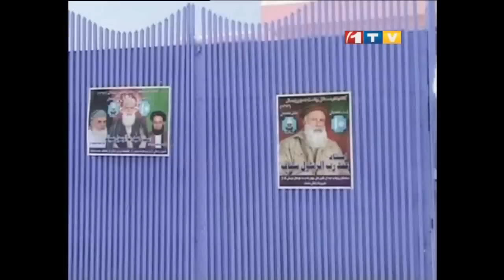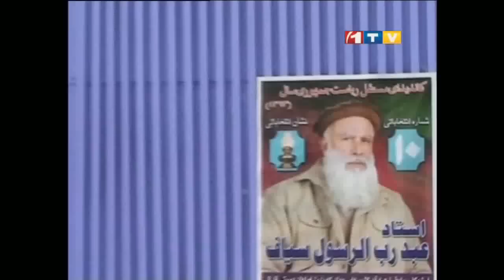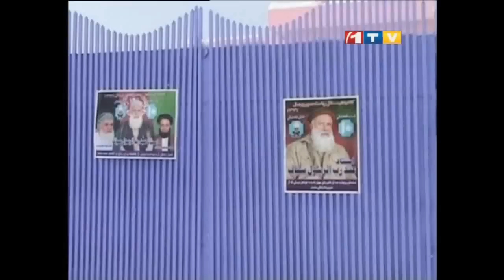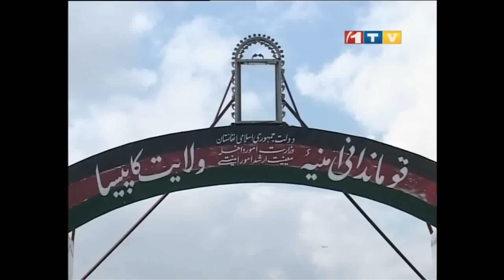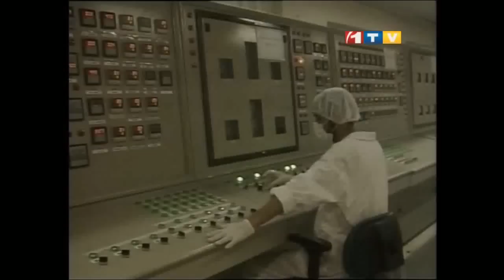1TV Farsi 30 Minutes News 7.2.2014 خبرهای فارسی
خبرهای فارسی در برنامه خبری 30 دقیقه خبر ساعت 9:30 جمعه شب 18 دلو سال 1392 خورشیدی